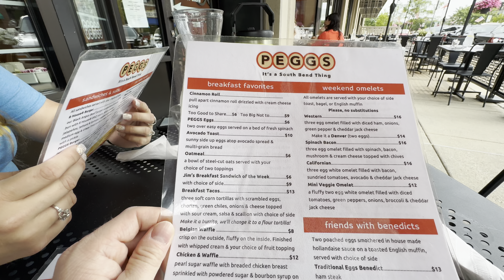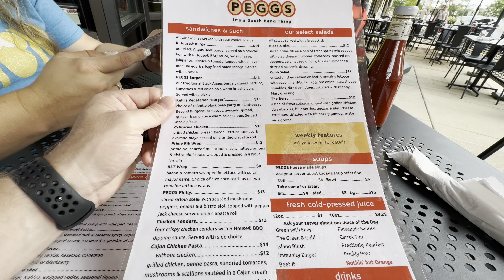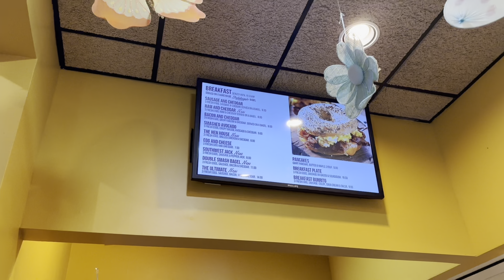Our trip to South Bend - Notre Dame - PEGGS Breakfast - Corby’s Bar - South Bend Chocolate Company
We had to go to Notre Dame Stadium to work a booster club event with Elsa's cheer team organization. We were at the Chelsea vs. Celtic International friendly football (Soccer) match. It was a very cool event to see. Sorry we could not get any footage to show you. Afterwards we checked into the doubletree hotel in south bend and got dinner at Corby's bar. Then Breakfast at Peggs restaurant in downtown South Bend. We hit up the Hammes bookstore at Notre Dame before coming home. It was a busy and fast paced trip. her is the little bit of footage I was able to get.